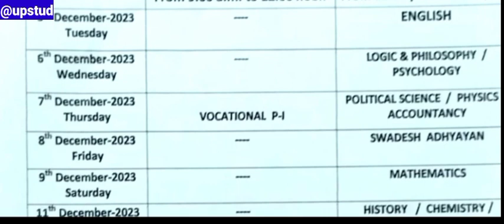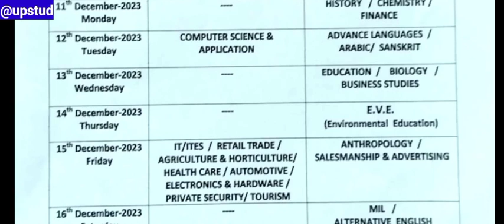HS 1st year routine-2024 | Pre-Test routine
HS 1st year routine-2024 | Pre-Test routine Assam